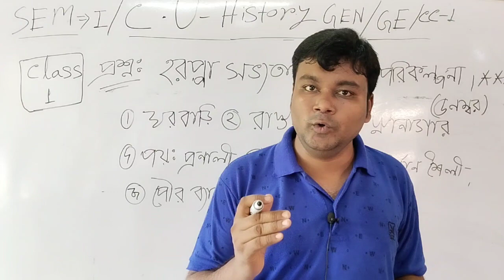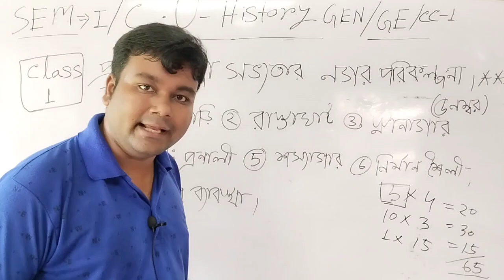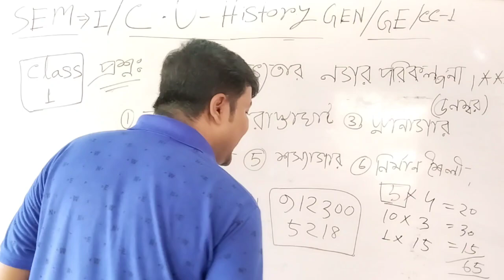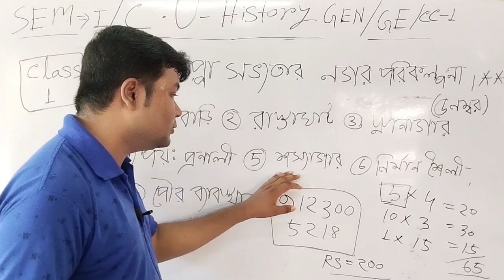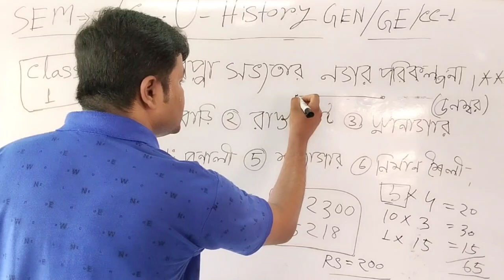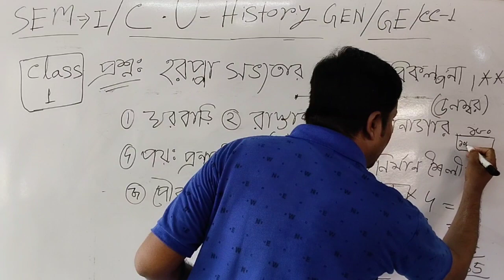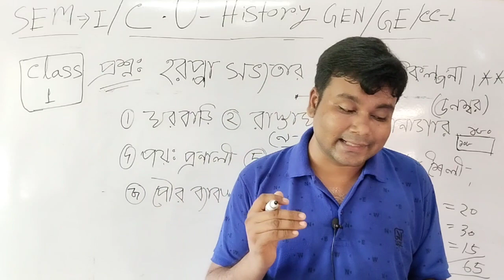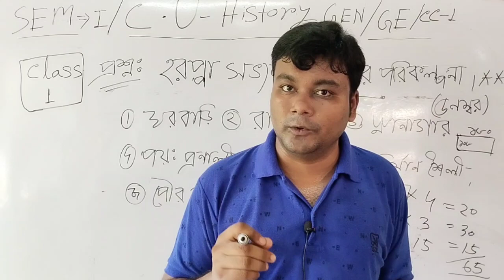semester 1 history general suggestion 2022-23/সেমিস্টার -১ ইতিহাস সাজেশন|| GE/CC1 CU